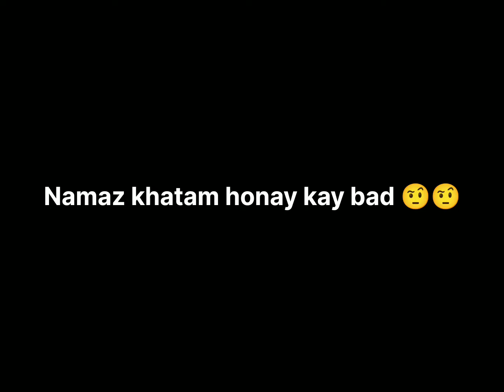Eid e Azha with friend full enjoy|| Eid vlog#Eid vlog 2022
asalam u alaikum friends well come to my channel so guys ap sabko Mari taraf say Eid Mubarak aj Eid ka first day hay so us kay according vlog hay jao or enjoy karo Allah Hafiz
Eid Mubarak
Desi vlog
Eid UL adha
Eid day one
Eid e qurba
Eid shoot